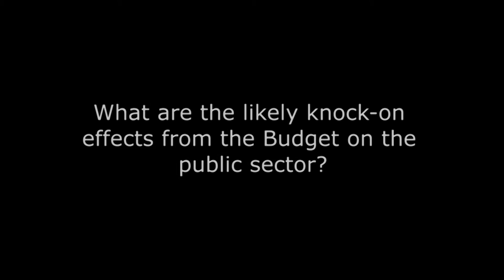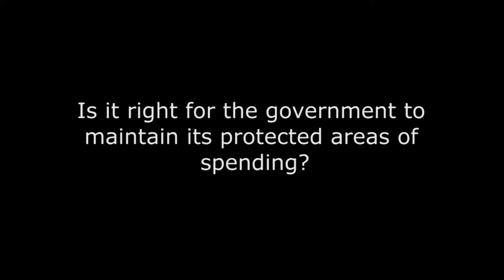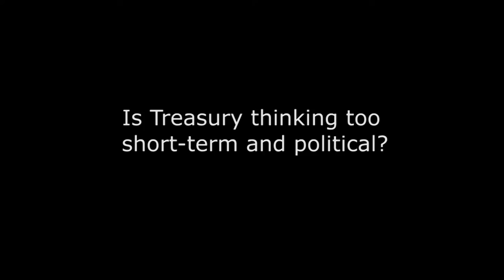Julia Goldsworthy at CIPFA Conference 2015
Former Treasury special adviser Julia Goldsworthy talks to PF about the summer Budget, fairness and the likely effects on the public sector.